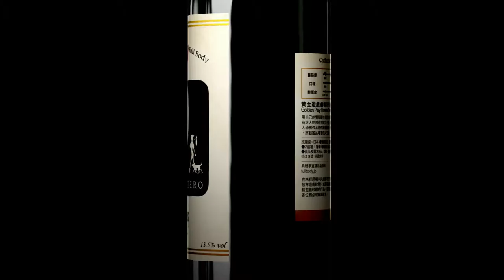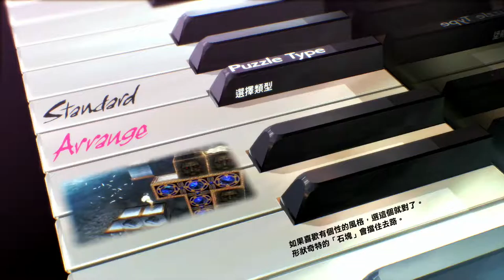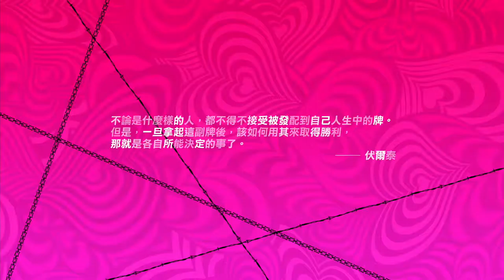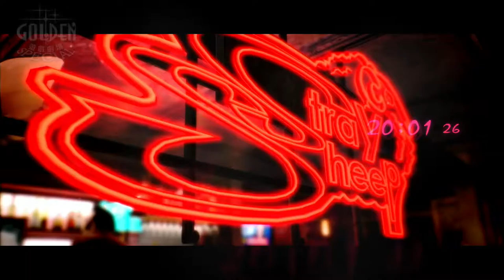Catherine: Full Body First 100 Minute